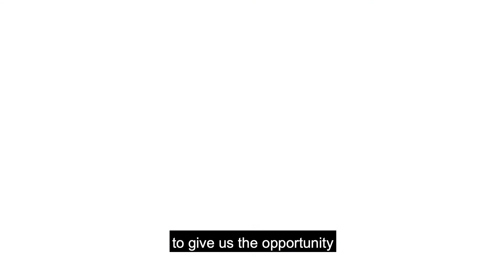A colourful approach to COVID-19 screening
Alexandre Brolo at the University of Victoria talks about a collaboration between UVic and ImmunoPrecise Antibodies to develop a plastic strip that changes colour when in contact with the saliva of a COVID-19-positive individual. This technology will be useful for screening in several situations, including points of entry and remote communities.

Video Transcription:

Hello, Canada. My name is Alex Brolo. I’m a professor of chemistry at the University of Victoria in beautiful British Columbia. I am very excited to share with you my research on the fight against COVID-19. What we want to do is develop a technology that is basically a piece of plastic that has a certain colour, and that colour will change when that plastic gets in contact with the saliva of someone who is contaminated with COVID-19.

The technology we use gold, but a very small piece of gold. We call it nano-gold, and we properly prepare it to detect Cov19. Nano-gold is red, and the colour will change due to diagnostics, so when you have the disease, it’s going to have a discolour change. As we open up the economy, this kind of technology that allows you to do a rapid test with a relatively simple sample, just saliva, can be very useful. You can, for example, do a test yourself at home to see if you are sick or not, or you can have this test deployed in things like airports or other points of entries — for example, ferry terminals.

Finally, I want to thank the funders, the government, the NSERC, and the Canada Foundation for Innovation to give us the opportunity to participate in this fight against the pandemic.